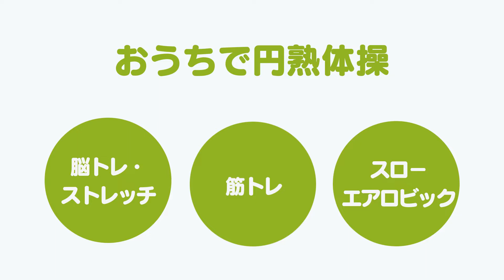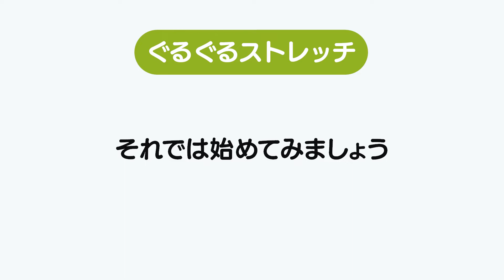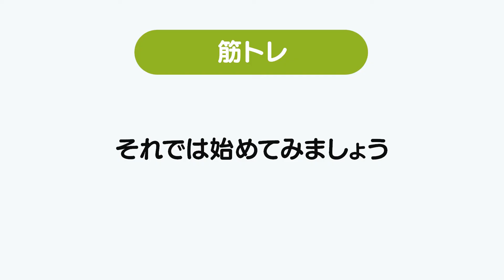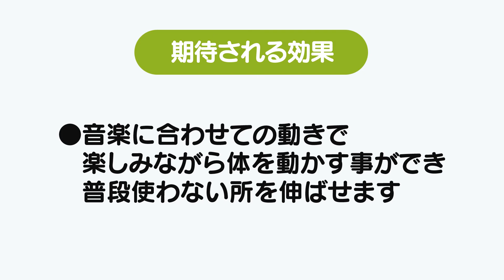【あきた元気アッププログラム】おうちで円熟体操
詳細は秋田県スポーツ情報ステーションをご覧ください。